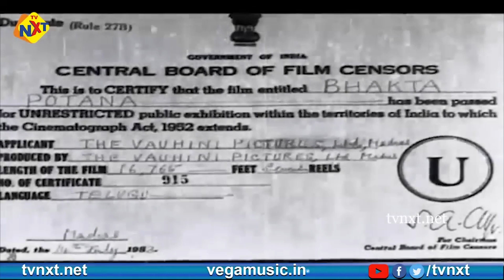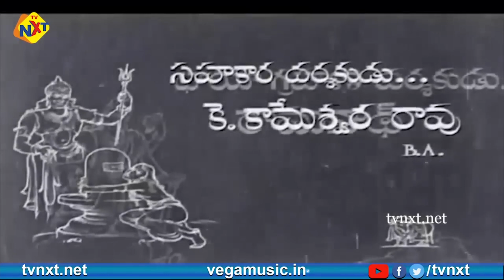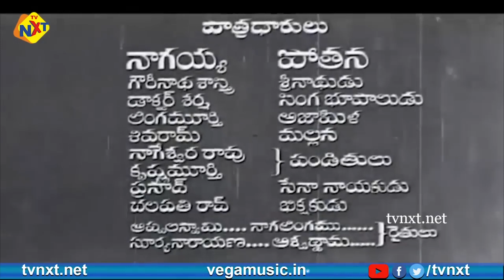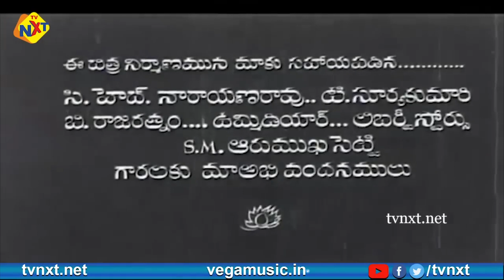Bhakta Potana Telugu Full Movie | భక్త పోతన |V. Nagayya |Telugu Full HD Movies |Telugu Movie Studio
Watch and Enjoy Bhakta Potana Telugu Full Movie | భక్త పోతన |V. Nagayya |Telugu Full HD Movies |Telugu Movie Studio

Movie Name : Bhakta Potana
Directed by : K. V. Reddy
Story by : Ramnoth
Dialogue by : Samudrala Sr.
Produced by : B. N. Reddy
Starring : V. Nagayya
Cinematography : K. Ramnoth